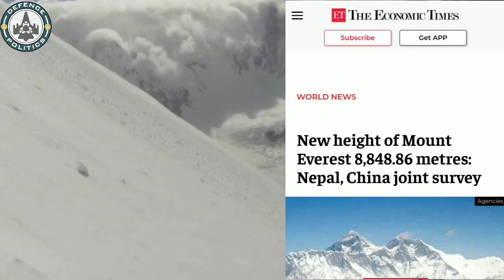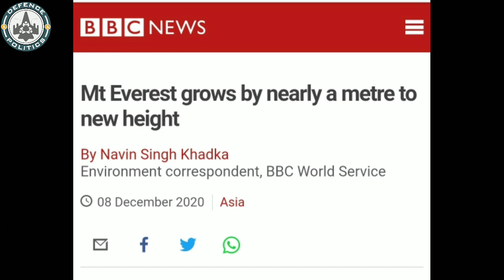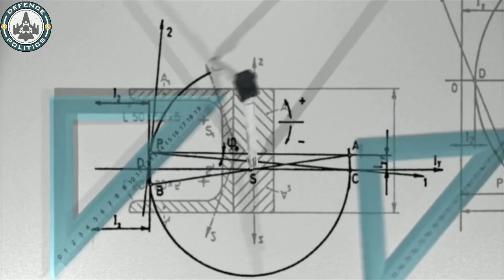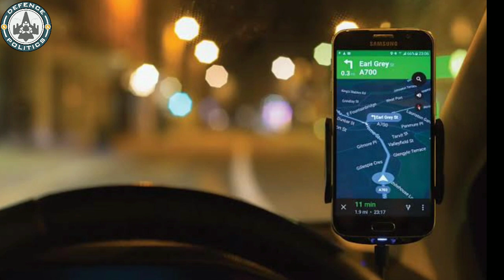New height of Mount Everest 8,848.86 metres- How Height of Mount Everest Measured?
The world's highest mountain Mount Everest is 0.86m higher than had been previously officially calculated, Nepal and China have jointly announced.
Until now the countries differed over whether to add the snow cap on top. The new height is 8,848.86m (29,032 ft).
China's previous official measurement of 8,844.43m had put the mountain nearly four metres lower than Nepal's.
Everest stands on the border between China and Nepal and mountaineers climb it from both sides.
Officials at Nepal's foreign ministry and department of survey said surveyors from both countries had co-ordinated to agree on the new height.
The agreement to jointly announce the new measurement of the Earth's highest point was made during Chinese President Xi Jinping's visit to the Nepalese capital, Kathmandu last year.
Some geologists have suggested a major earthquake in 2015 may have had an impact on Mount Everest's height. The 7.8 magnitude earthquake killed nearly 9,000 people in Nepal, and caused an avalanche which buried parts of the base camp at the mountain. At least 18 climbers were killed.